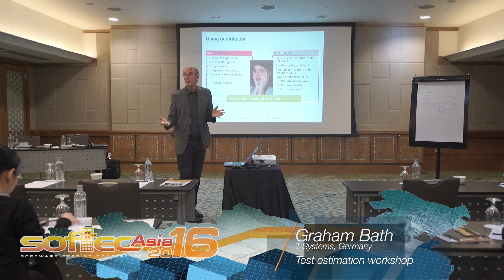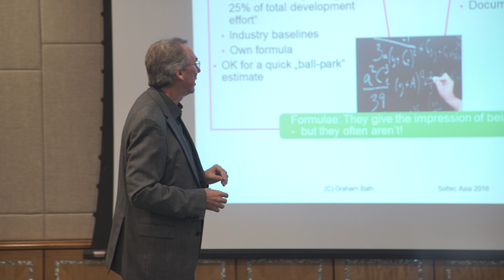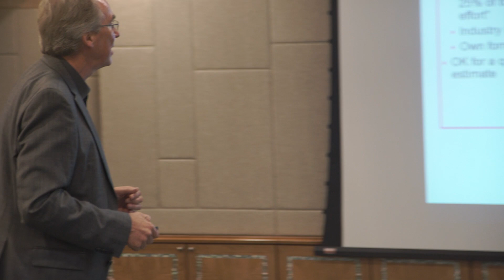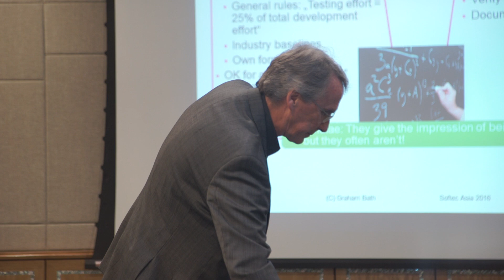SA2016-T-5A: Test Estimation Workshop